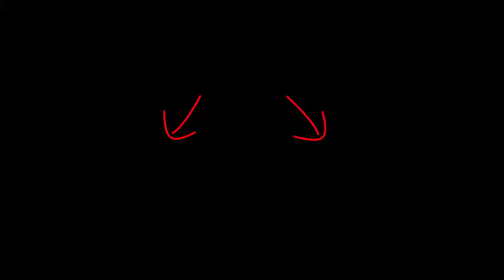Maîtriser la rectitude du cheval : 2 techniques essentielles pour une meilleure équitation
Découvrez les secrets de la rectitude du cheval : votre guide complet de la maîtrise équestre !
En tant que passionné d'équitation, êtes-vous impatient d'améliorer vos compétences en équitation et d'approfondir votre lien avec votre cheval ? Dans cette vidéo méticuleusement conçue, nous explorons le concept essentiel mais souvent négligé de la rectitude du cheval, en présentant deux techniques essentielles qui peuvent révolutionner votre partenariat. La rectitude ne consiste pas seulement à améliorer vos performances ; C'est le fondement même d'une relation harmonieuse avec votre compagnon équin. Que vous soyez un cavalier novice cherchant à apprendre les ficelles du métier ou un cavalier chevronné cherchant à affiner votre technique, la maîtrise de la rectitude est cruciale pour des performances optimales, un mouvement amélioré et le bien-être général de votre cheval.
# : Pourquoi la rectitude du cheval est importante :
La rectitude du cheval n'est pas seulement une technique d'entraînement, c'est un élément essentiel du développement équin qui favorise l'équilibre, l'agilité et une communication efficace. Son importance s'étend à diverses disciplines, que vous pratiquiez un dressage rigoureux, du saut d'obstacles ou des randonnées tranquilles. Un désalignement peut entraîner de nombreux problèmes, notamment :
- Diminution des performances : le désalignement nuit à l'efficacité et à la fluidité.
- Risque accru de blessure : Une mauvaise rectitude peut entraîner des tensions physiques et des blessures, affectant la santé de votre cheval.
- Inconfort pour le cheval : Un cheval mal aligné a du mal à travailler confortablement, ce qui impacte sa volonté et son humeur pendant les promenades.
# : Ce que vous allez apprendre :
Dans cette vidéo dynamique, vous allez maîtriser les techniques suivantes :
1. Première technique : flexion latérale
   - Découvrez comment encourager doucement la flexion latérale du corps de votre cheval pour favoriser la rectitude.
   - Comprenez l'importance de garder des mains douces et une jambe stable pour un contrôle nuancé.
   - Explorez des exercices pratiques qui appliquent la flexion latérale dans divers scénarios de conduite.
2. Deuxième technique : Fondements du travail au sol
   - Apprenez à utiliser efficacement le travail au sol pour cultiver la rectitude à partir du sol.
   - S'engager dans des exercices précieux conçus pour améliorer l'alignement grâce à une pratique persistante.
   - Comprendre comment le travail au sol peut renforcer la confiance et la réactivité, essentielles pour une conduite réussie.
# : À propos de l'auteur :
Apprenez d'un entraîneur équestre chevronné possédant plus d'une décennie d'expérience pratique dans l'entraînement des chevaux et la performance montée. Notre auteur offre des informations inestimables glanées au cours d'années de travail avec diverses races et disciplines, en veillant à ce que chaque leçon résonne avec vos objectifs équestres uniques.
# : Points forts du cours :
- Démonstrations visuelles : Plongez dans des partenariats cavaliers-cheval réels présentés en action.
- Conseils étape par étape : Suivez nos instructions détaillées et intégrez-les facilement à votre routine.
- Techniques interactives : Interagissez avec votre cheval à la fois par le biais de visualisations vidéo et de pratiques sur le terrain adaptées pour améliorer l'apprentissage.
# : Appel à l'action :
Vous vous sentez inspiré par ce que vous avez appris ? Ensemble, nous pouvons bâtir une communauté florissante de cavaliers informés et compétents ! N'oubliez pas que la rectitude est la pierre angulaire pour libérer le plein potentiel de votre cheval. Rejoignez-nous dans ce voyage passionnant vers une équitation améliorée et des chevaux plus heureux !